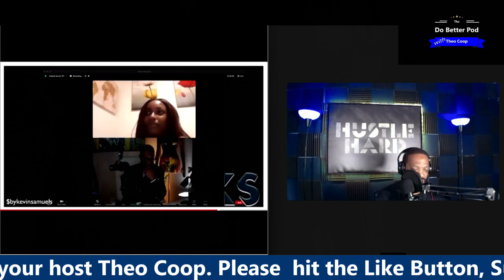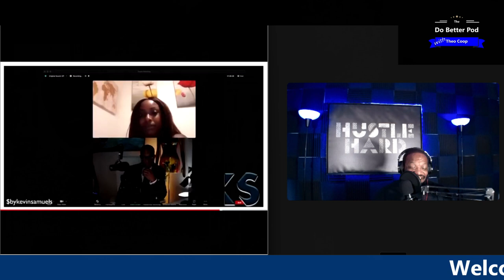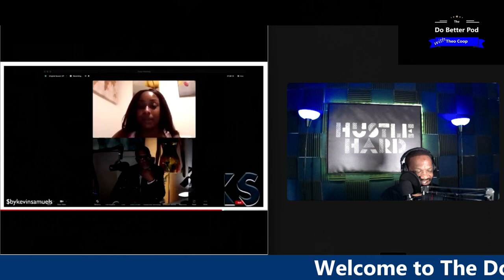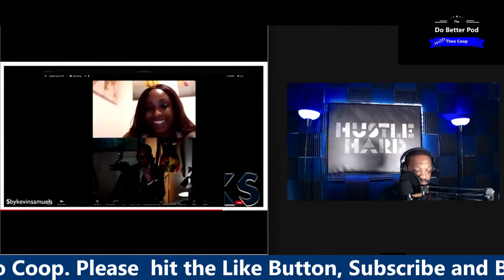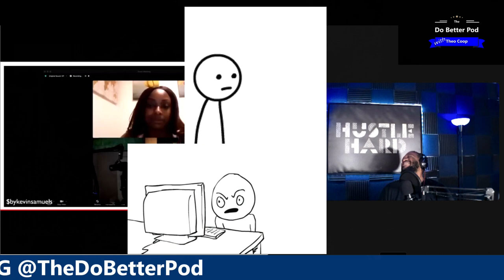reaction: RETURN OF THE WORST WIFE; she's back !!!!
Welcome to the Do better Podcast. In this video we react to a video from the @kevinsamuels . the worst wife ever RETURNS. we are back with Part 2!!

link to part 1 if you missed it